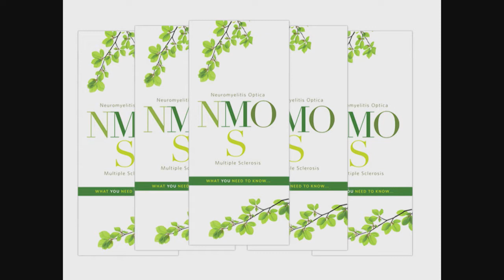Welcome & NMO State of the Union - 2018 NMO Patient Day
2018 NMO Patient Day
The Guthy-Jackson Charitable Foundation
Hilton LAX Los Angeles